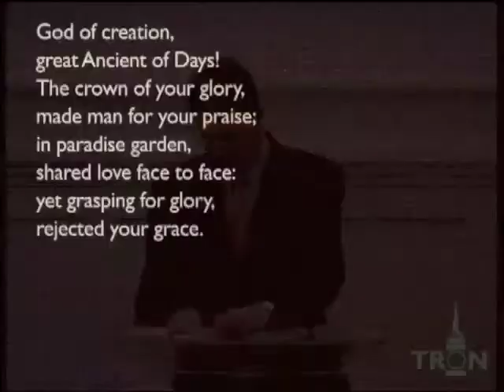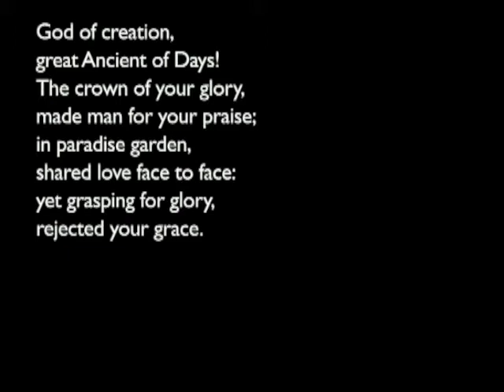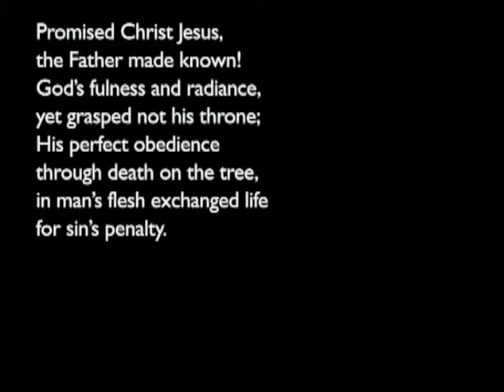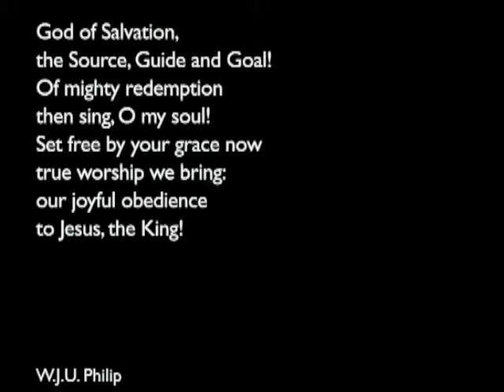160228am - Matthew 5: 11-17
William Philip

Sermon begins 35:38